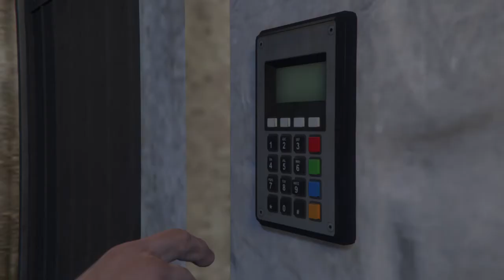The Cayo perico heist Stealing the ruby necklace solo and cocaine undetected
All my perico heists are undetected follow me to great success